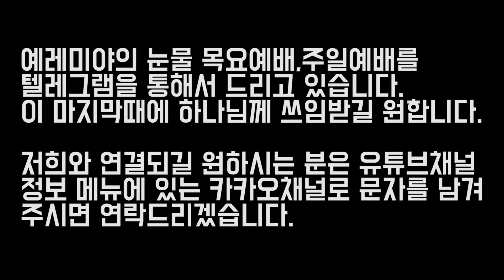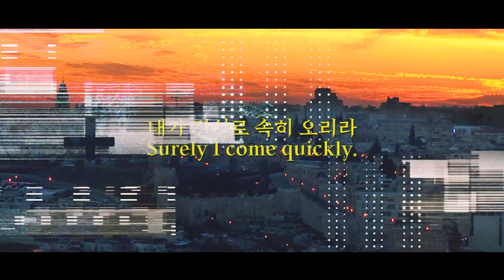성경 난해 구절 해석 | 교리 아는것과 은사체험이 믿음은 아니다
여러분의 기도와 후원이 힘이 됩니다.
함께 연결되길 원하시는 분은 카카오채널로 연락주십시요.

4차산업과 마지막시대 강의 원하시는 교회나 단체는 아래 연락처로 연락주세요.